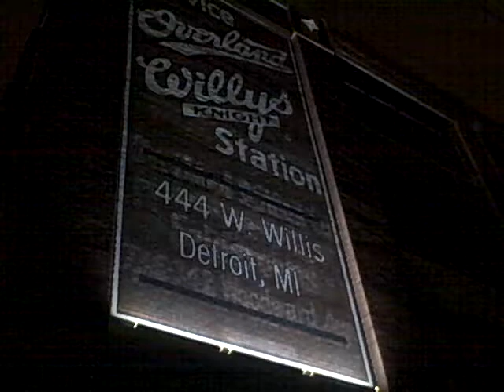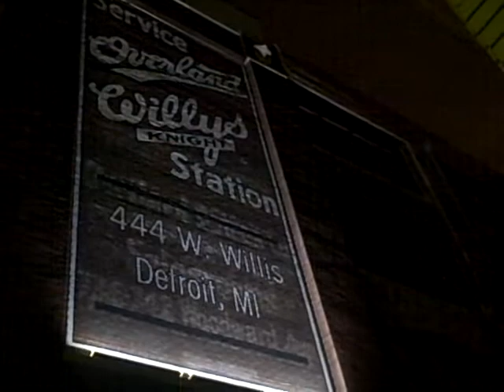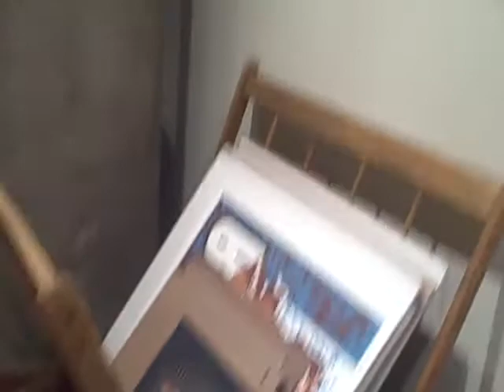RE:COLLECT 2009 Group Show AT RE:VIEW CONTEMPORARY GALLERY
Re:Collect 2009
Re:View's Special End-of-Year Group Exhibit

December 5  December 24, 2009

Opening Reception:
December 5, Saturday, 5 p.m.  10 p.m.

As our special end-of-year celebration, Re:View Contemporary Gallery will be hosting the Opening Reception for Re:Collect, a group exhibit showcasing works by 20 Detroit area artists. The works, which observe a size limit of 12 x 12 x 12, and include painting, sculpture, and mixed media, are by artists Adam Shirley, Amina Horozic, Andy Kem, Asha Vida, Brad Richards, Cal Navin, Cedric Tai, Chris Donnely, Chris Lujan, Coley McLean, Dennis Hayes IV, Emily Duke, Ian Swanson, Jaap Weve, Kate Silvio, Lana Rahme, Mark Dancey, Oneita Porter, Robert Sestok, Simone DeSousa, and Taurus Burns.

This event also marks the celebration of the gallerys first year anniversary and opening to the public our new extended spaces: a NEW Exhibitions Gallery (hosting the show Re:Collect), Commercial Gallery (presenting works by artists represented by the gallery), and a NEW Design Store (showcasing art and functional items by local designers).